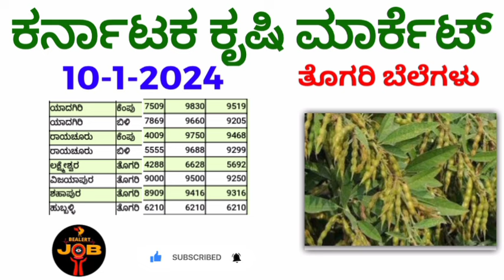ತೊಗರಿಬೆಲೆ 10-1-2024#ಗರಿಷ್ಠ ಬೆಲೆ ಎಷ್ಟು? ಕರ್ನಾಟಕ ಕೃಷಿ ಮಾರ್ಕೆಟ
Hi friends